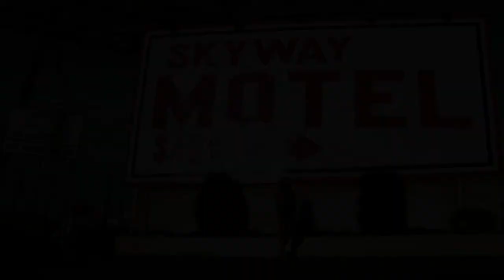Hasan Salaam / Angel Dust feat. Lord Jamar [1st Trailer]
Welcome to her world.

Hasan Salaam and Noisemaker Media present "Angel Dust," a voyeuristic tale of survival.

The fusion of Salaam's lyrical prowess and Noisemaker's edgy technical vision create a dark and mysterious world dominated by red hot passion and gripping pain.

Noisemaker Media provides cinematic depth and unique perspective to the music video genre, separating themselves as a timeless brand captivating audiences worldwide.

Artist: Hasan Salaam / Title: Angel Dust featuring Lord Jamar [1st Trailer] / Mark Carranceja [Director, Editor, & Cinematographer] / Starring Ameena Dove, Hasan Salaam, Lord Jamar and others / Justin Denmark [Assistant Director] / Music: Sibhoney [Connie Francis] /